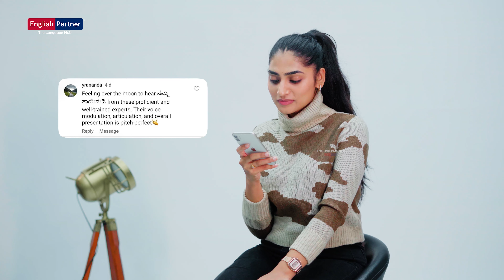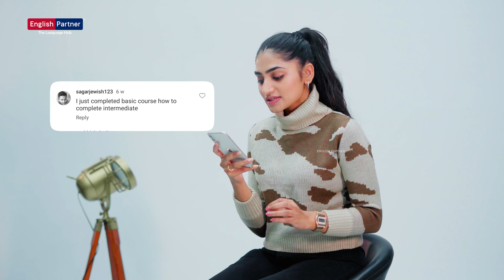Connecting via Comments: English Learning Fun |☎️ +91 8667423109 | Learn English in kannada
Hey, everyone! Your comments have been amazing, and we truly appreciate them all. Harshita has gone through a bunch of them and is super excited to respond them.

Keep those comments coming, and we'll continue to engage with you and provide English learning along the way!

👉🏻ಈಗ ನೀವೂ ಸಹ Whatsapp ಮೂಲಕ English ಕಲಿಯಬಹುದು.

👉🏻 ನಿಮ್ಮ free ಸಮಯದಲ್ಲಿ ನೀವು ಜಗತ್ತಿನ ಎಲ್ಲಿಯಾದರೂ ಕಲಿಯಬಹುದು.

👉🏻 24 ಗಂಟೆಗಳ Personal trainer ಸಹಾಯದಿಂದ

ಈ courseನ ಬಗ್ಗೆ ಹೆಚ್ಚಿನ ಮಾಹಿತಿಗಾಗಿ ಕೆಳಗಿರುವ link ಮೇಲೆ ಕ್ಲಿಕ್ ಮಾಡಿ.

English Partner Kannada
English Learning
Spoken English
English Words
English Phrases
Learn English Online
English Phrases
English Words
Interview Preparation
Kannada To English
Trending No. 1
Kannada Funny
improve english